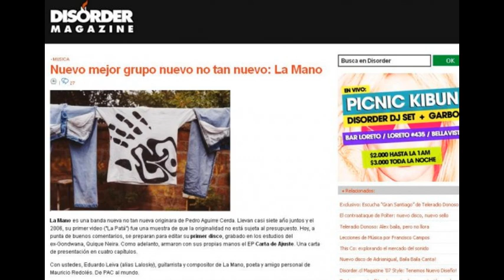La Mano: La Patá en el aniversario n° 46 de la población La Victoria.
Audio tomado de radio "Primero de mayo", en octubre del años 2003.